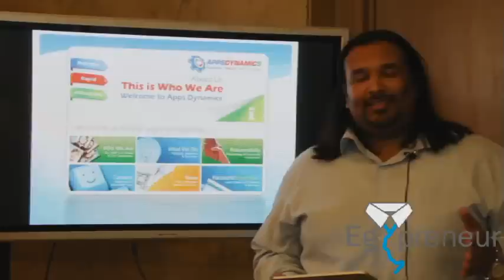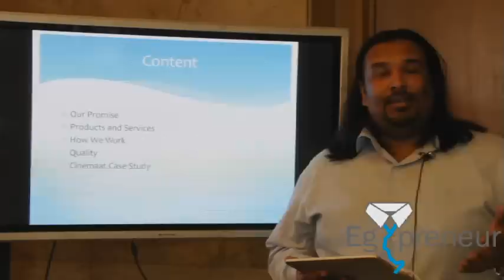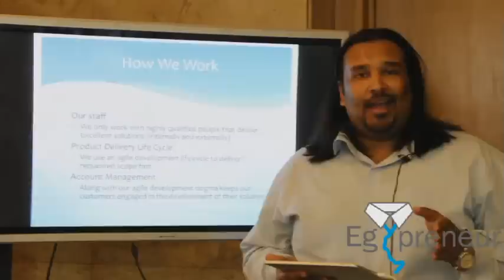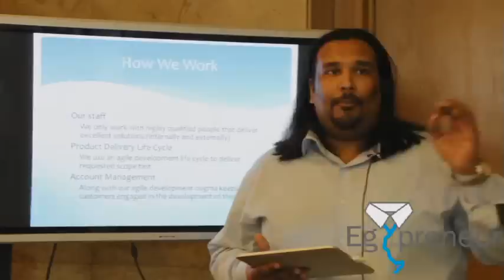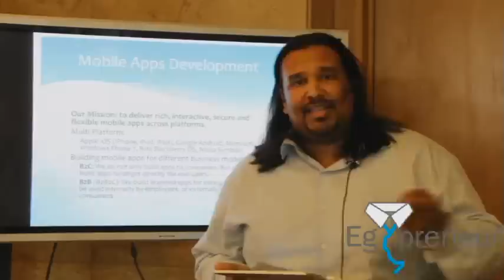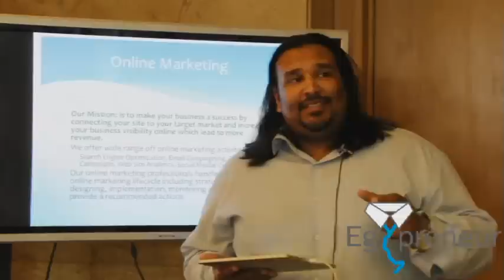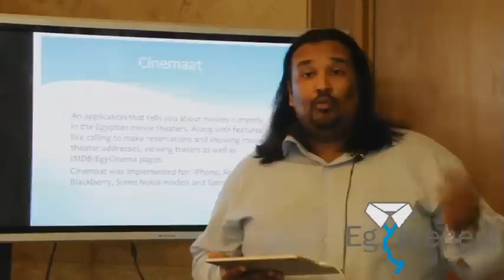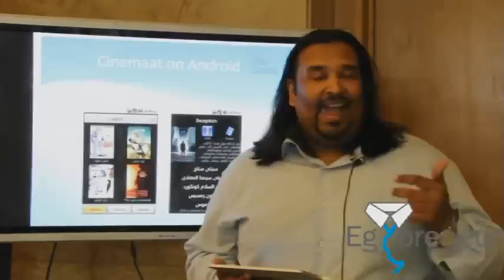Mohamed Seif of AppsDynamics Introducing his business during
Mohamed Seif of AppsDynamics Introducing his business